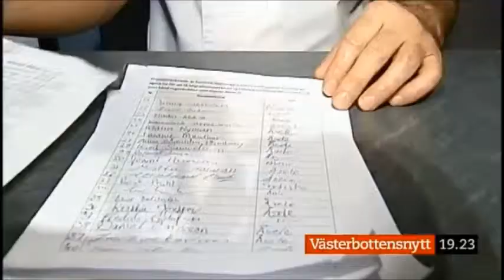Nasser Abiat i västerbottensnytt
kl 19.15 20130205